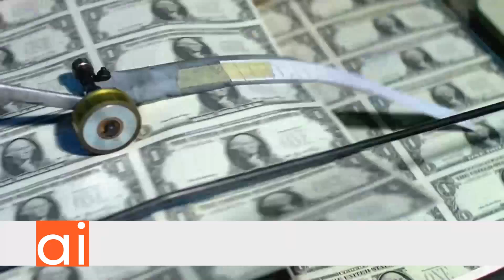Supermercados Mariano Max aceptan dólar cara chica - JC Martín